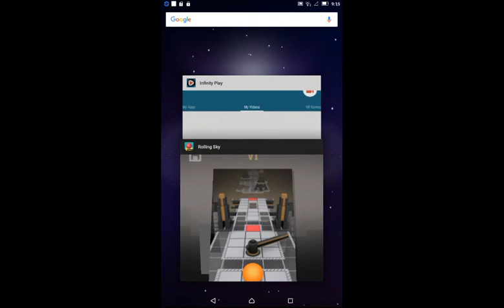Rolling Sky 10 fails part 3 (11k subs)